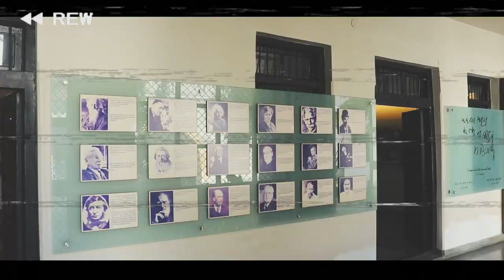Virpur and its intresting story | TrulyFoodyz Vlogs | Real story of Jalaram Bapa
Virpur is a town in the Rajkot district of Gujarat, India. Virpur is the birthplace of saint Jalaram and had a temple dedicated to him here which is popular among pilgrims.

Featuring -